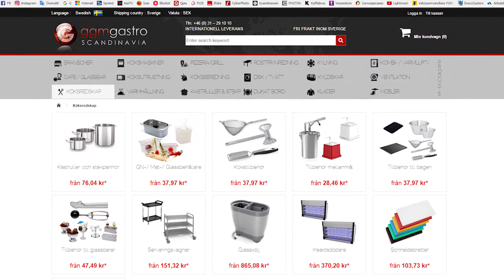GGM Gastro Scandinavia